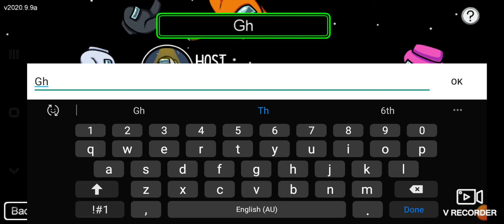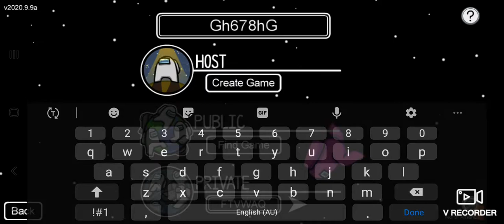Let's Play: Among Us